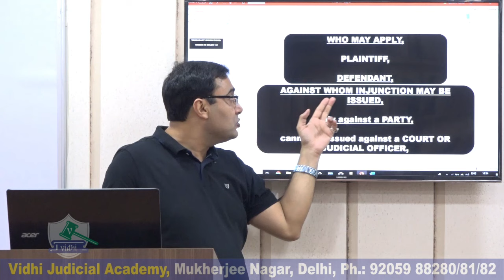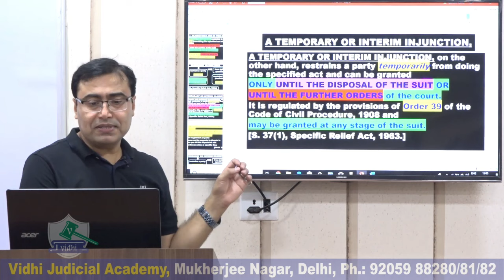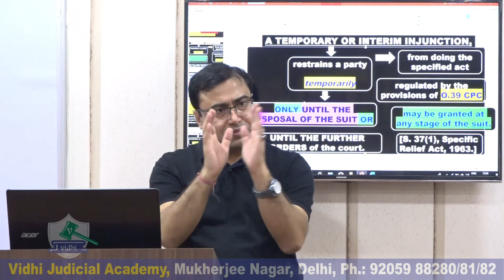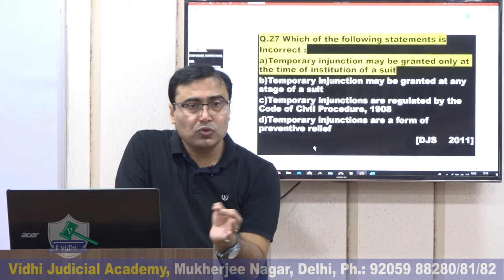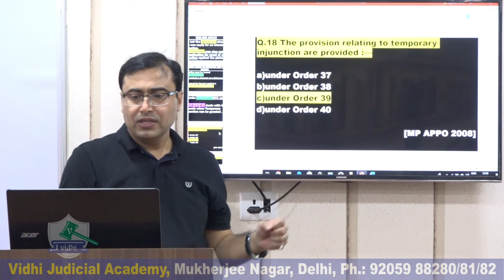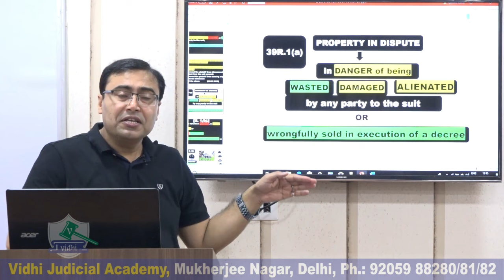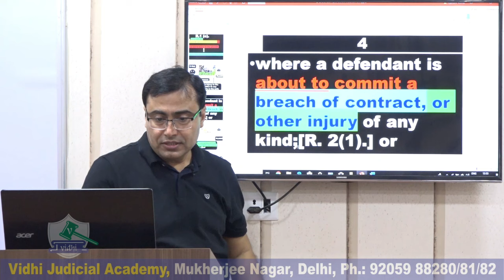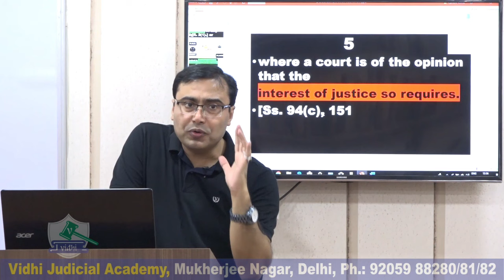CPC Order 39 Injunction Rule (2-2A) | Free Judiciary Coaching | Vijandra Verma Sir